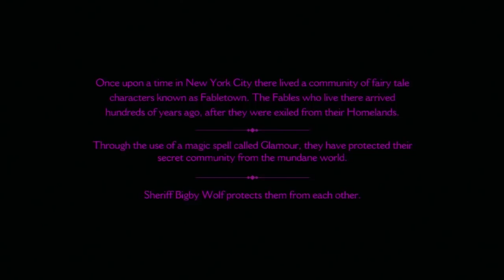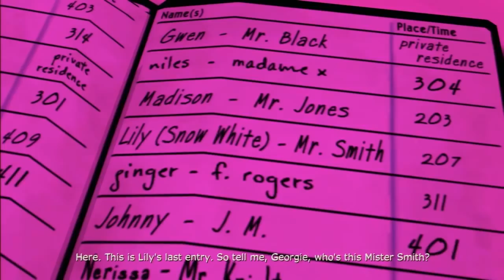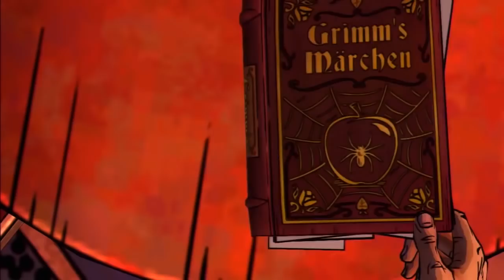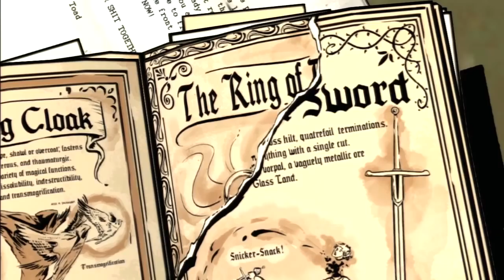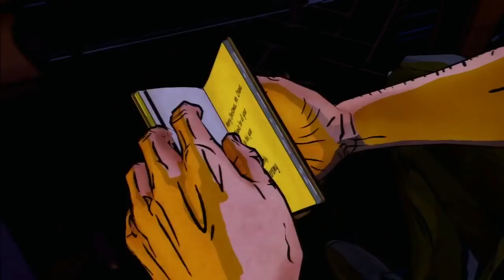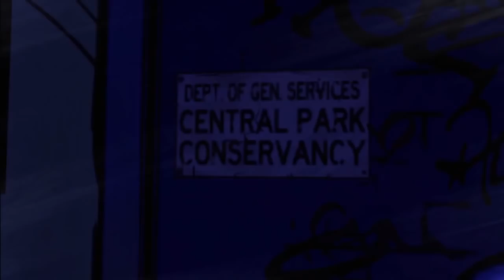The Wolf Among Us: The Movie - Choice Path 3 - Sheriff Bigby (Neutral) All 5 Episodes, No Loading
(LIST OF ALL CHOICES MADE LISTED IN THE COMMENTS!) All Five Episodes of Telltale's The Wolf Among Us compiled into a movie! This movie follows the choices from my Choice Path 3 playthrough, where I took a more neutral route, made up of good and bad choices to round out the story.